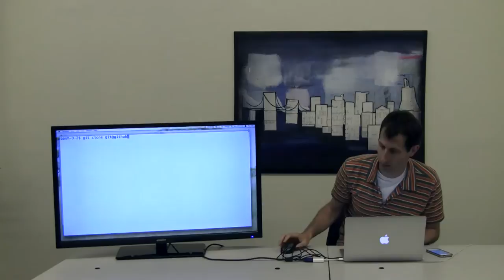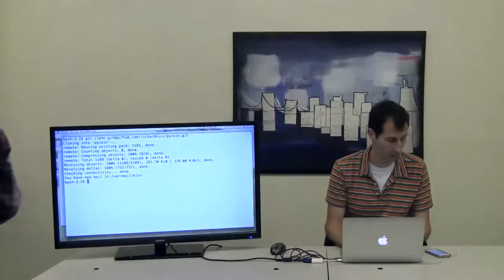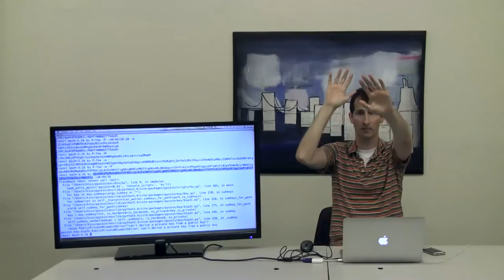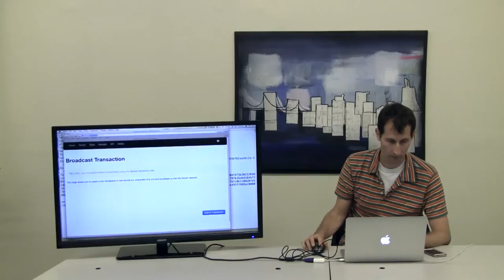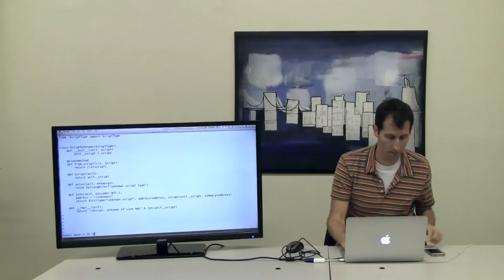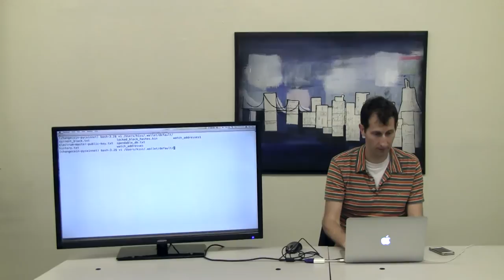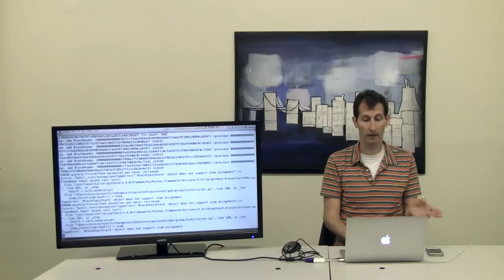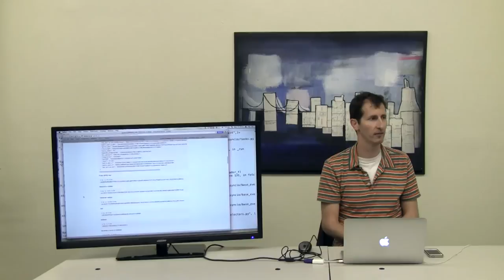Bitcoin SF Devs Seminar: Deep Dive into Pycoin's Bitcoin Library w/ Richard Kiss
This is an implementation of a bunch of utility routines that may be useful when dealing with bitcoin and some alt-coins. It has been tested with Python 2.7, 3.3 and 3.4.